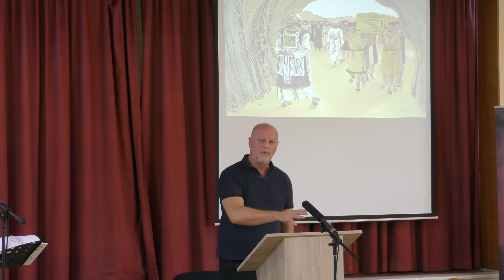AIM Church - Sunday 15th October 2023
The end of our amazing look at the book of Joshua and 'God Keeping Promises'. We hope you've been as challenged and encouraged as we have!

Church Copyright Licence (CCLI:7270)
Church Streaming Licence (CCLI:143655)
Church Video Licence (CCLI:706475)